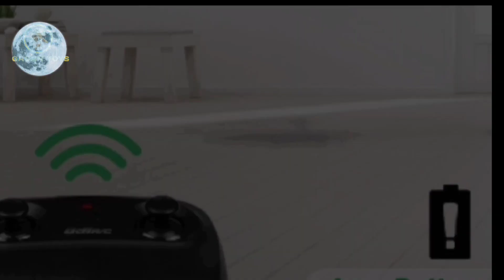RC HALICOPTER WITH WIFI CAMERA / कैमरा वाला RC हलीकाॅप्टर